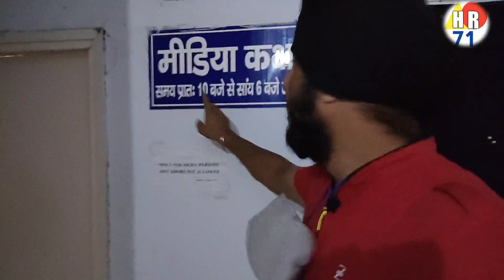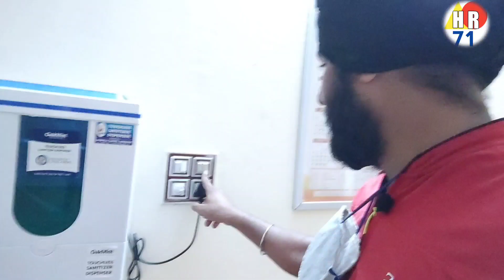Media Center Vlog| How journalist send the news to Tv Channel।@VloggerSardarji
FACEBOOK-Group ko Join kare